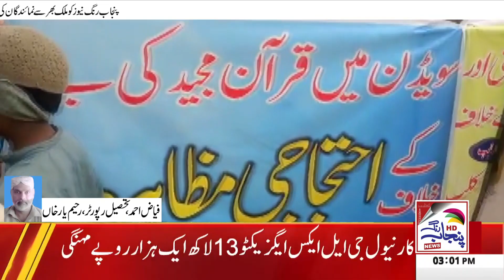Muslim anger after desecration of Holy Quran in Sweden punjab rang news HD